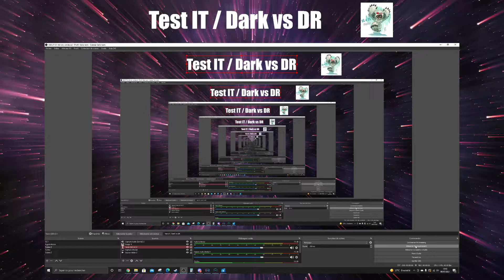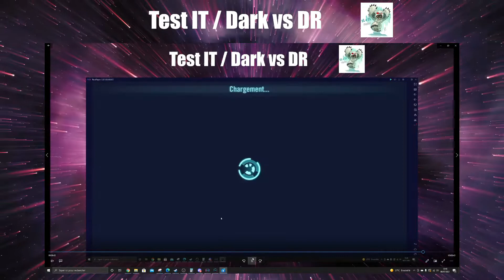Combat test IT / Dark vs DR